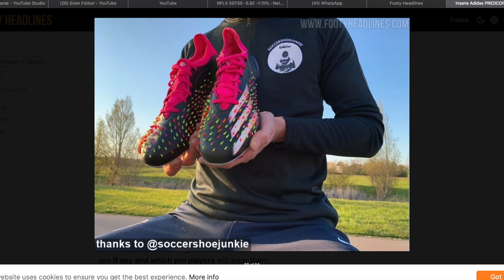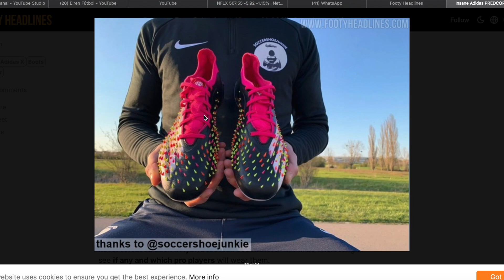ADIDAS enloqueció! Lanzan las PREDCOP X? 🥴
Chiquillas, alguien aquí me extrañó? Yo si! videito corto para que entendamos QUÉ ESTÁ HACIENDO ADIDAS.
Creo que alguien tuvo exceso de ideas y se dejaron ir con tooooodo, híbrido que crean entre las copa sense, las predator freak y por supuesto las X Ghosted, no me gustan para nada! Pero he visto bastantes buenos comentarios al respecto, tú qué opinas? Si jalan?

La siguiente semana se vienen cosas muuuuuy venenosas con unos puma ultra que compré además de mi pequeño regalo de cumpleaños que me auto hice, como pista, son unas X Ghosted 👀